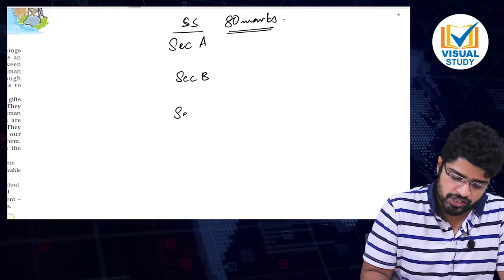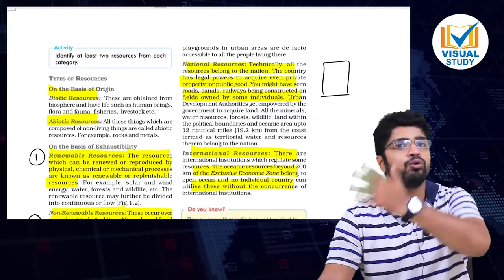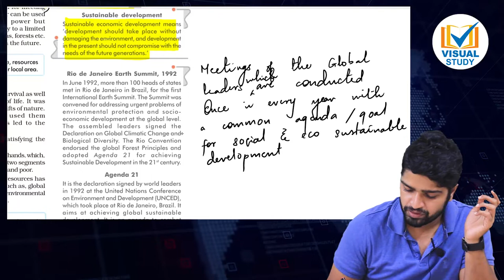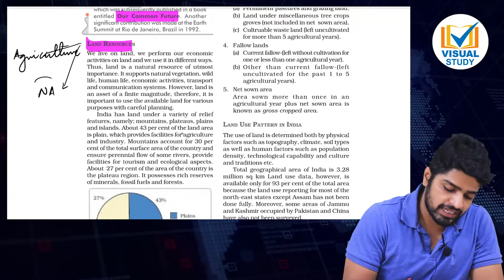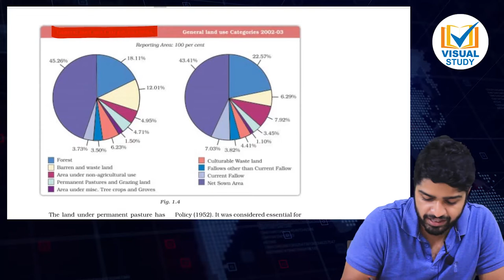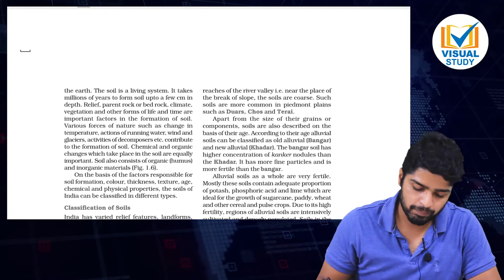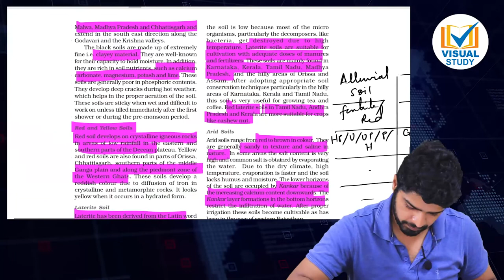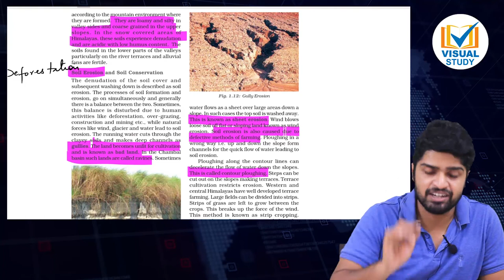CBSE 10TH SOCIAL SCIENCE- GEOGRAPHY LESSON -1